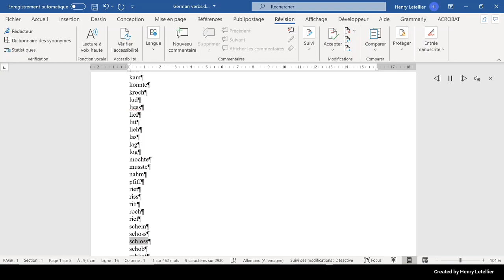schob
This is the Microsoft Hedda voice that is reading the word schob